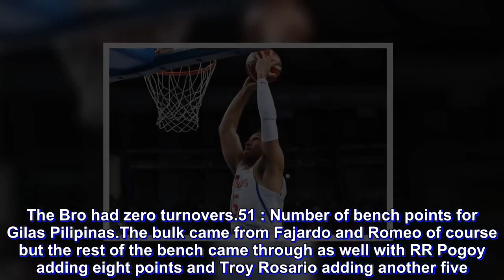Gilas Pilipinas By the Numbers: Release the Kraken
That's two teams Gilas Pilipinas has now swept in the 2019 FIBA World Cup Asian Qualifiers.

Despite limited preparation once again, the national team only started daily practice last Monday for their Friday game in Taipei, Gilas Pilipinas dominated Taipei on their home floor, scoring a masterful 93-71 victory to start the third window of the opening round of these qualifiers.

Despite first-quarter woes persisting, the Philippines played its finest game of the tournament to date, setting up the highly-anticipated rematch against Australia.

But before the Boomers come to town, let's take a quick look back at Gilas Pilipinas' impressive win over the Taiwanese.

22 : Number of points for June Mar Fajardo, his new FIBA career high.

The Kraken came off the bench and played just a shade under 21 minutes for Gilas Pilipinas. He was dominant.

Fajardo made nine of his 12 shots from the field and scored 11 points in the third period, helping Gilas Pilipinas establish its dominance.

By the way, June Mar's previous FIBA high was 17 points, also against Taipei back in the first window. We're guessing Fajardo likes playing the Taiwanese.

14 : Number of points for Terrence Romeo.

In his debut game in these Qualifiers, the Bro also came off the bench, playing 25 minutes.

With Kiefer Ravena suspended, Terrence has regained his spot as the main backup point guard for the national team, just behind his TNT teammates Jayson Castro.

Against Taipei, Romeo was calm and cool, collecting 14 points on 54 percent shooting all while dishing out six assists. The Bro had zero turnovers.

51 : Number of bench points for Gilas Pilipinas.

The bulk came from Fajardo and Romeo of course but the rest of the bench came through as well with RR Pogoy adding eight points and Troy Rosario adding another five.

Gilas' second unit came to play.

12 : Number of turnovers for Gilas Pilipinas.

Despite the slow start, the national team was never really erratic, they were just missing shots.

Gilas did a great job of being in control all game.

14 : Number of steals for Gilas Pilipinas.

The Philippines was in control on offense but the national team was absolutely chaotic on defense.

Gilas forced 22 turnovers, 14 from steals. Gabe Norwood led the pack with five, proving that he's still the country's premier defended.

Andray Blatch had three steals as he capped a fine all-around performance. He also had two blocks to go along with 13 points and 12 rebounds, easily his most productive and active performance in the Asian Qualifiers.

4 : Number of wins for Gilas Pilipinas in the Asian Qualifiers, same as Australia.

With the Philippines dominant win and the Boomers' shock loss to Japan, the Gilas-Australia rematch will be for first place in Group B.

Game is set for Monday, July 2, at the massive Philippine Arena.